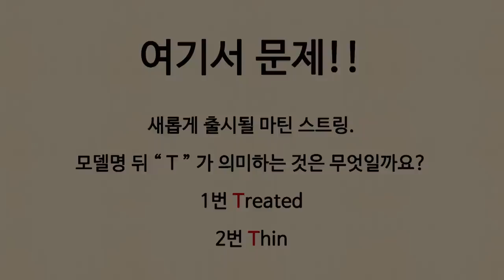[알쓸신잡] 새롭게 변경될 마틴 스트링에 대해 By 통기타이야기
1. 영상을 본다.

2. 영상 속 문제를 보고 "유튜브"에 댓글로 정답을 남긴다.

3. 이러면 참여완료!

★정답을 맞추신 분들 중★

정답자 2명을 선정하여
마틴 New 스트링을 미리 써보실 수 있도록
스틸 박스를 보내드립니다!

★이벤트 참여기간★

이벤트 참여는 1월 4일까지!
정답자 중 2명의 당첨자는 1월 7일에 발표하겠습니다.